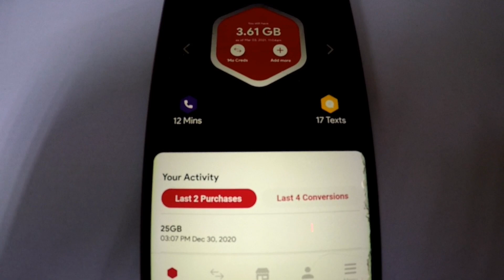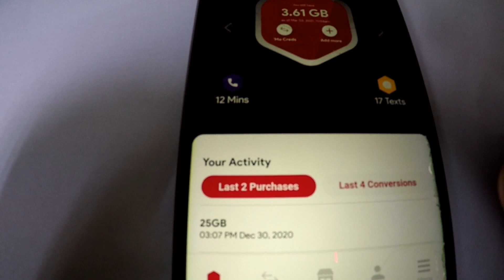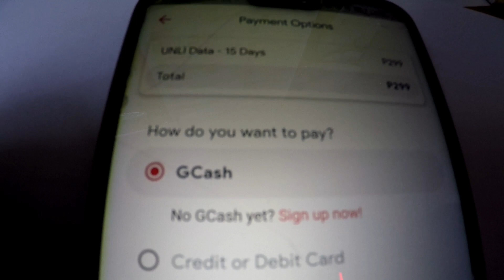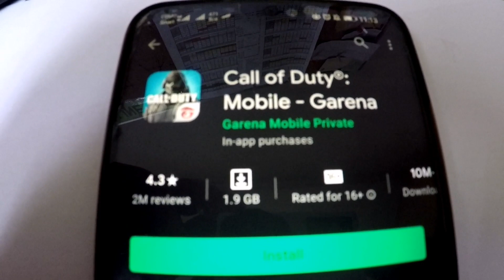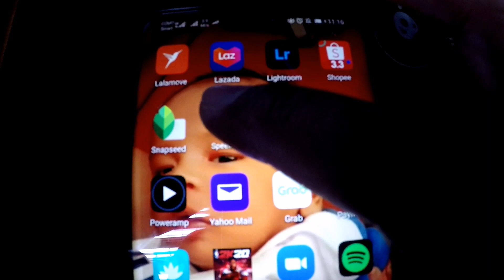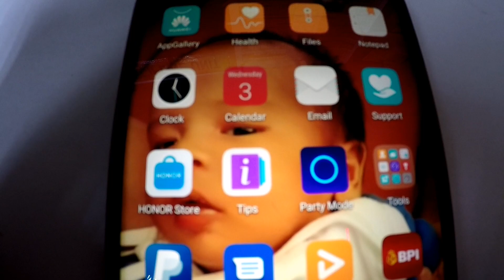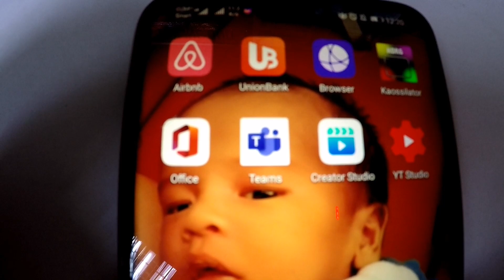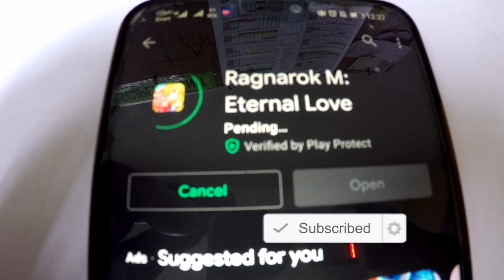GOMO UNLIMITED DATA PROMO (LEGIT NO CAPPING????)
May bagong promo si GOMO na napakahirap palampasin. UNLIMITED DATA WITH NO CAPPING FOR 15 OR 30 DAYS?? LEGIT BA?? Panoorin sa video na ito kung sulit ba talaga ang promo.